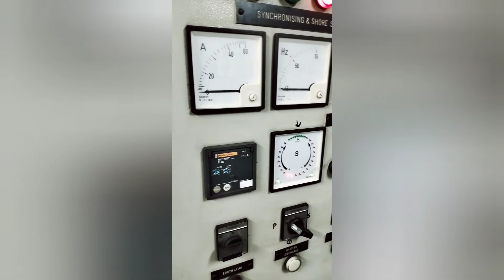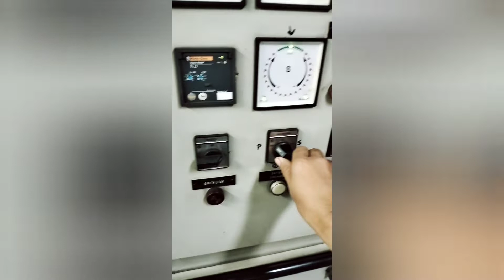paano mag synchronize ng generator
para sa mga baguhan na gustong matuto